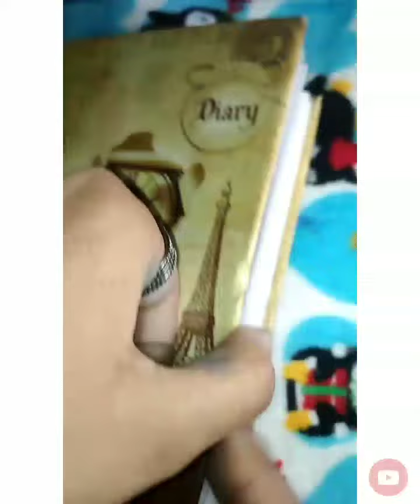homemade bookmark idea..||CREATIVE MINDS